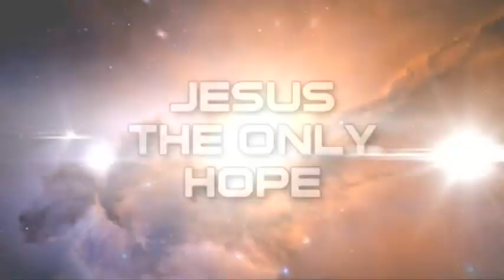JESUS THE ONLY HOPE PROPHET SARAH JOHN EPISODE - 8 APRIL